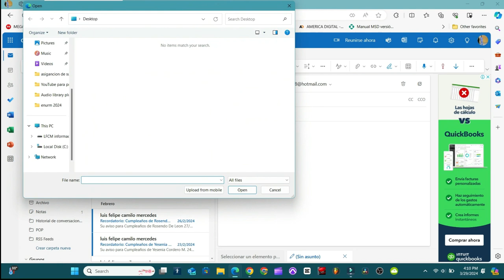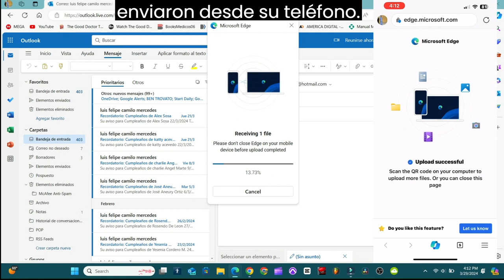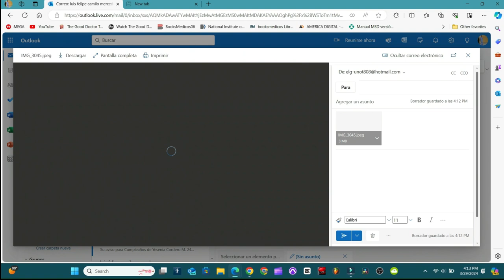Como subir archivos fotos desde tu dispositivo móvil a la pc a tu bandeja de Outlook Microsft Edge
Sin usar cable directamente a tu bandeja de correo de OUTLOOK

musica utilizada